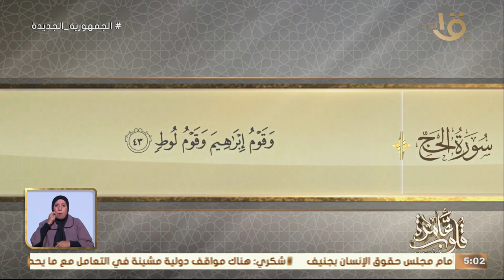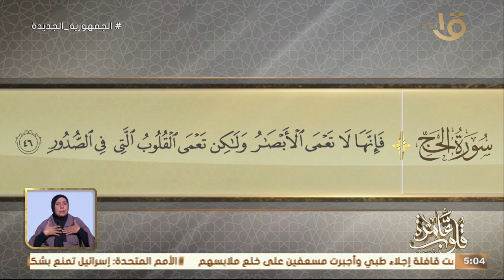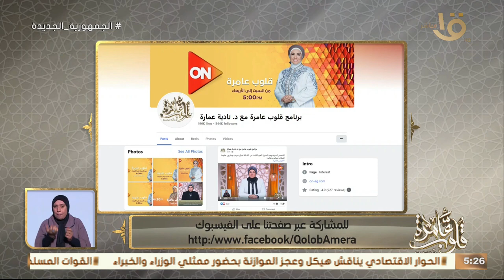التفسير الموضوعي لسورة الحج الأيات 42-46 "موسى عليه السلام والسامري" د. نادية عمارة حلقة 27-2-2024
قلوب عامرة | التفسير الموضوعي لسورة الحج الأيات42-46 "موسى عليه السلام والسامري" مع د. نادية عمارة حلقة كاملة 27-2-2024